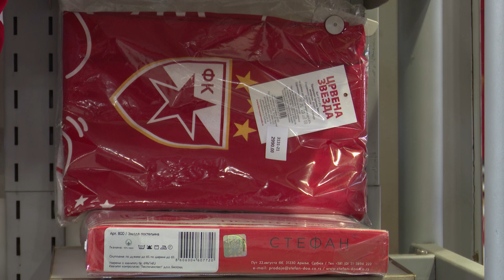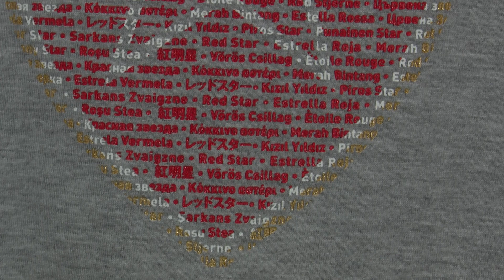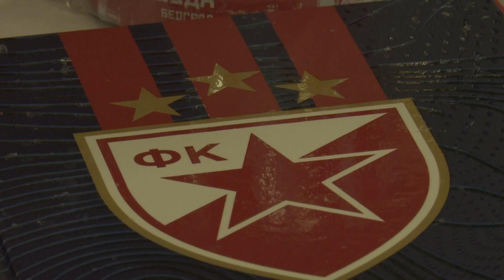RED STAR SHOP | Nova kolekcija za najmlađe zvezdaše